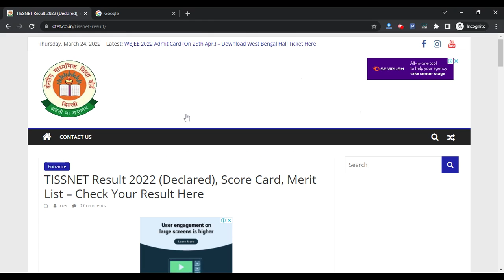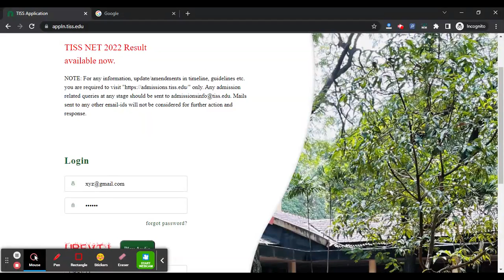TISSNET 2022 Result (Declared) - Check Your TISSNET Result 2022 Here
For Study Material